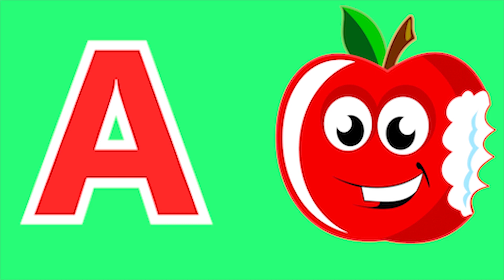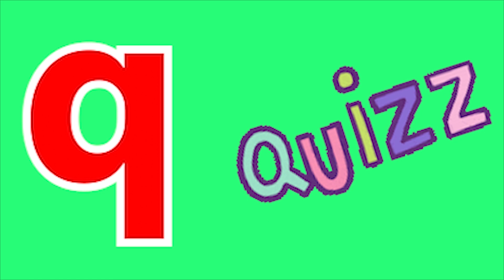Phonics Song with TWO Words A For Apple ABC Alphabet Songs with Sounds for Kids Nursery Rhyme